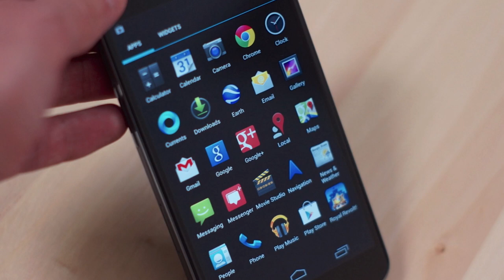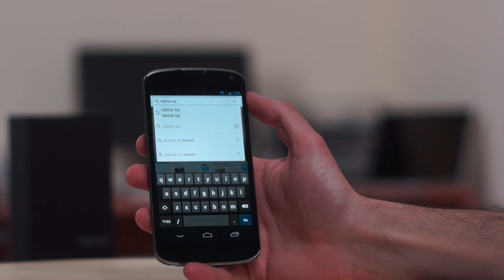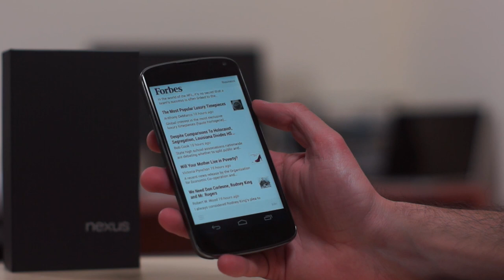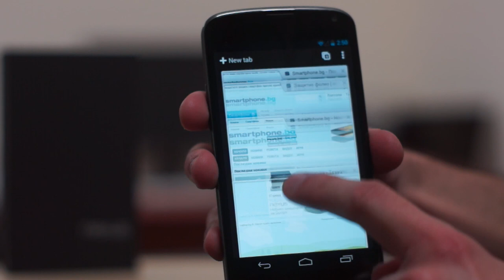LG Nexus 4 review - smartphone.bg (Bulgarian Full HD version)